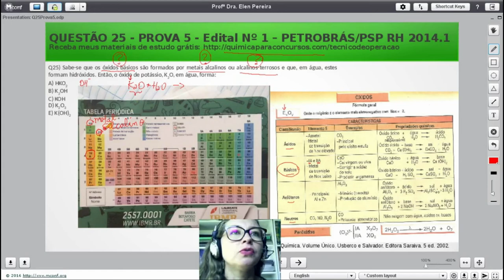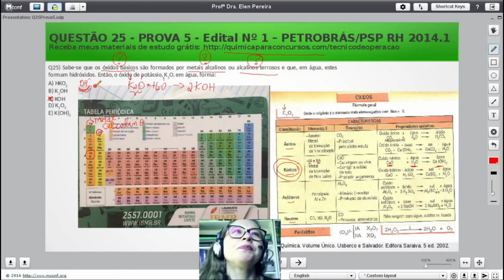Técnico de Operação Júnior PETROBRAS | Questão 25 Prova 5 de 2014 Resolvida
Questão Comentada de Concurso da Prova 5 Petrobrás 2014:

Questão 25) Sabe-se que os óxidos básicos são formados por metais alcalinos ou alcalinos-terrosos e que, em água, estes formam hidróxidos. Então, o óxido de potássio, K2O, em água, forma:

A) HKO2
B) K2OH
C) KOH
D) K2O3
E) K(OH)2

Officina Scientia
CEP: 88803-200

Termos relacionados a TECNICO DE OPERAÇÃO JUNIOR PETROBRAS:

1 - tecnico de operação junior petrobras
2 - técnico de operações petrobras
3 - tecnico de operação petrobras
4 - tecnico de operação